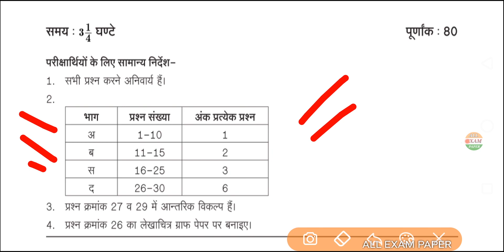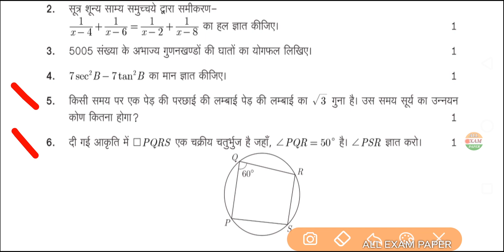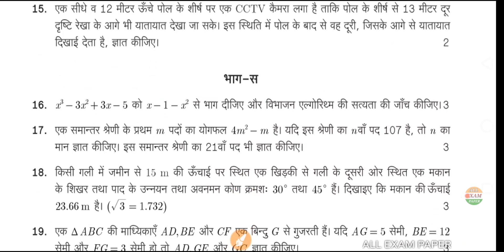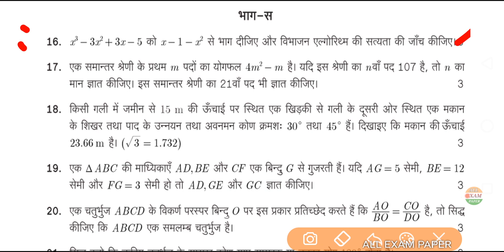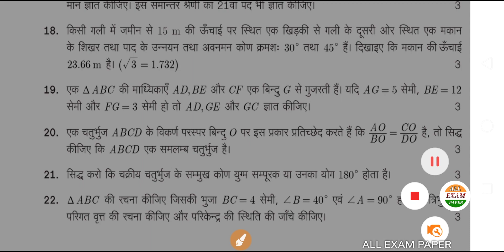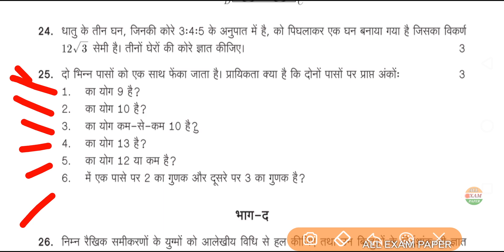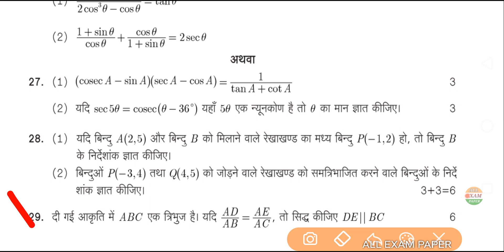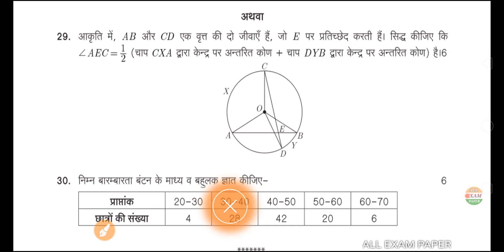Rajasthan board paper 10th class गणित# 8 may 2020 RBSE paper math ,2020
Rajasthan board paper 10th class गणित# 20March 2020 RBSE paper गणित 2020,RBSE paper गणित 2020 RBSE कक्षा 10th class math leak Paper 2020, important question